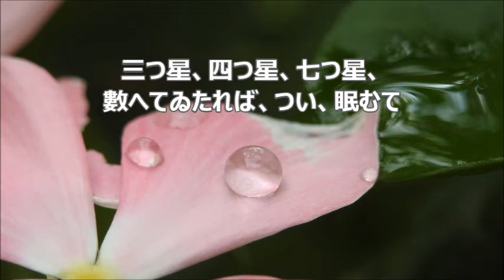池辺晋一郎 「ひたすらに･･･白秋」より ２．南の風の(児童三部合唱) パートⅠ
合唱曲・音取り　南の風の　パートⅠ
混声合唱曲集「ひたすらに･･･白秋」より
北原白秋　作詞／草川　信　作曲／池辺晋一郎　編曲